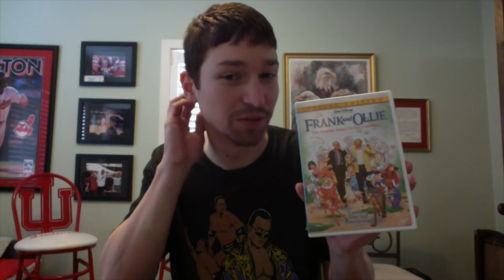April Goodwill Trip 1 - Media Haul 50% off Day, my first BETA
I hit up my local Goodwill for some media hunting on 50% off day.  2 CDs, 3 DVDs, 1 book, 1 mini football helmet, and 1 BETA.